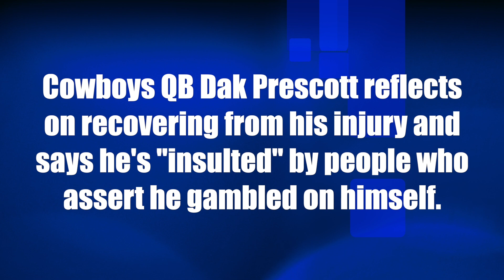Cowboys QB Dak Prescott "insulted" by people who say he gambled on himself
Dallas Cowboys quarterback Dak Prescott reflects on recovering from his injury and asserts he's "insulted" by people who say he gambled on himself.